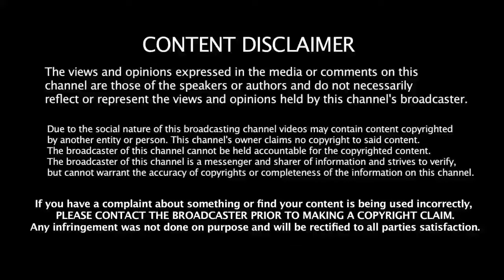பப்பாளி பழம் அதிர்ச்சி தகவல்!! | Benefits of Papaya Fruit in Tamil |Health Tips Tamil Papali Palam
papaya
papaya benefits
papaya health benefits
papaya fruit benefits
health tips in tamil
papaya benefits in tamil
papali
benefits of papaya seeds in tamil
papaya fruit
papaya seeds health benefits in tamil
tamil news
benefits of papaya seeds
benefits of papaya in tamil
amazing health benefits of papaya
health tips
papaya leaf benefits
papaya leaves benefits
tamil health care
tamil healthy tips
live news in tamil
sathiyam news
live news
tamil live news
papaya benefits tamil
papaya recipe
mk stalin
sathiyam tv
sathiyam tv live
trending news
தலைப்புச் செய்திகள்
dmk
petrol diesel price
eps
rainfall
sathiyam live news
tamil health videos
aiadmk
ops
papaya (food)
pm modi
பப்பாளி
edappadi palaniswami
healthy
csk
health benefits of papaya seeds
papaya juice
papaya nutrition
papapaya
tamil
supreme court
erodeeastbypollresult
erodebypollresult
erodeeastbypoll2023
erode byelection
pappali
papaya for skin
health (industry)
pappali benefits in tamil
பப்பாளி பழம்
healthy food
news
fruit (food)
pcos
health benefits
பப்பாளி பழம் நன்மைகள்
பப்பாளி பழம் தீமைகள்
24 hours tamil channel
benfits of papaya seeds for skin face hair liver
papaya seeds for hair
health benefits of eating papaya
benefits of papaya leaves
health
latest news
news tamil
பப்பாளி நன்மைகள்
tamil news channel
breaking news
viral news
papaya leaf juice in tamil
tamil motivational speech
thrombocytopenia
papaya leaf juice benefits tamil
papaya leaf juice
how to manage time
neels
tamil trending
papaya leaf
health benefits of papaya leaf
platelets
tamil trending shorts
platelet count
tamil shorts
pappali palam benefits in tamil
neelima rani
neelima rani interview
pappaya medicinal value
neelima rani latest
neelima vlogs
actress neelima isai
tamil serial actress
pappaya benefits
neelima rani serials
vitamin a
neelima esai vlog
food in tamil
serial actress neelima
neelima
neels youtube channel
leaf juice
serial actress neelima esai
actress neelima rani
neelima esai
malayalam
மருத்துவ ஆலோசனைகள்
increase platelets naturally
உடற்பயிற்சி
உடற்பயிற்சி ஆலோசனைகள்
தமிழ் மருத்துவ குறிப்புகள்
health videos
மருத்துவம்
மருத்துவ குறிப்புகள்
papaya health tips in tamil
அதிசய மருத்துவ குணங்கள்
pappali ilai juice
hemoglobin increase food
neelima vlog
platelets increase food
how to make papaya leaf juice
juice
cure
fitness tips
mental health
diabetes
dengue
dengue fever
telugu
health education
papaya leaf juice for dengue
fitness training tips
kannada
home remedies
pain relief videos
fitness and wellness
tamil exercise videos
tamizh
motivational videos in tamil
lifestyle
papaya fruit vitamins
polimer tv
polimer
polimer news
பாலிமர் செய்திகள்
பாலிமர் நியூஸ்
headlines today
raw papaya benefits tamil
vitamin a papaya…
which vitamin found in papaya
vitamin a in papaya
papaya vitamin e
papaya vitamins benefits
vitamins from papaya
papaya which vitamin
what vitamin in papaya
papaya facial at home
today headlines
papaya mask
papaya skin whitening
papaya for face
papaya facial
papaya face mask
benefits of papaya for skin
tamil health
health beauty
polimer youtube
polimernews
papaya skin benefits
polimernews youtube
papaya vitamin k
vitamin c papaya
papaya vlogs
fertility
pcod homemade foods
papaya cutting
papaya picture